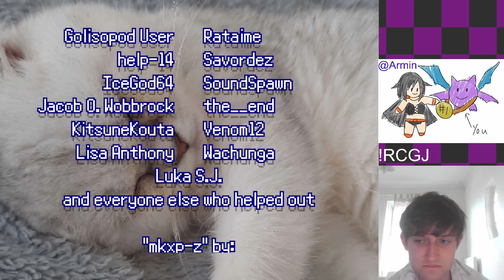The Cutest Fangame! Enigma's Super Cute Cat Pics!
Download "Enigma's Super Cute Cat Pics" and other Relic Castle Sumer Game Jam 9 games